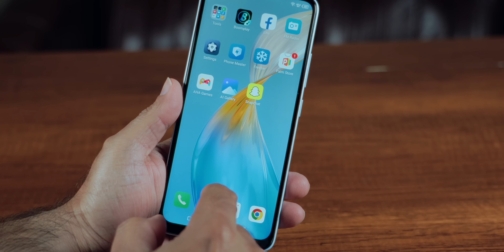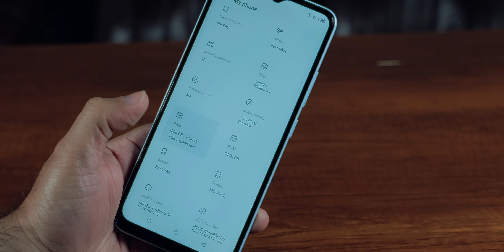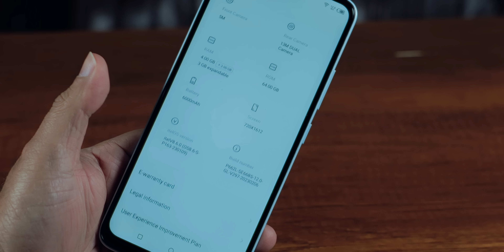itel P40 review - Budget Smartphone with 6000 mAh battery and 6.6" display Rs. 7,699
itel has taken the budget smartphone market by storm with its latest innovative Power Series device, the P40. Armed with a huge 6000mAh mega battery and stunning 6.6-inch HD+ IPS Waterdrop display encased in sleek design, this revolutionary phone offers superior performance for an unbeatable price of INR 7699 – making it ideal for Gen Z consumers who value affordability and functionality alike! With industry-first features included, get ready to experience disruption like never before - only from the powerful new itel P40!

The itel P40 is a powerhouse, fueled by an octa-core SC9863A processor and two memory options of 64GB+2G or +4GB. Its speed and security are assured with 18W fast charging capacity plus fingerprint and face ID features. Capture your best moments in high quality – the rear camera setup provides 13MP primary lens alongside QVGA sensor for incredible photography experiences whilst 5M front facing camera for all those perfect selfies! All this running on Android Go edition available in three eye catching colors - Force Black, Dreamy Blue, or Luxurious Gold delivering unbeatable value at its price point!

itel has paved the way for budget smartphones with their latest innovation, the P40. Armed with an array of impressive features and a massive battery, this device is essential to unlocking high-quality user experiences without breaking your bank account. The future of low-cost phones looks brighter than ever!